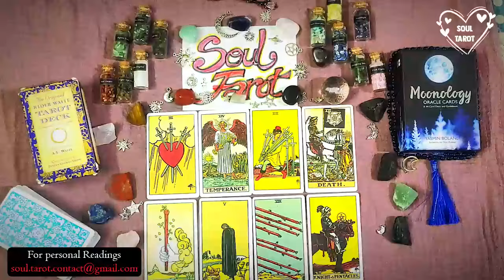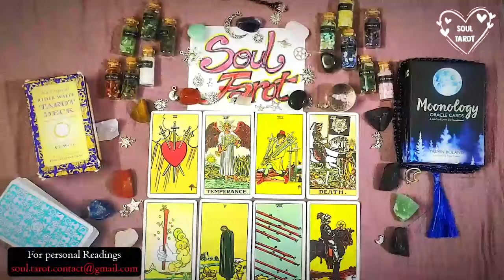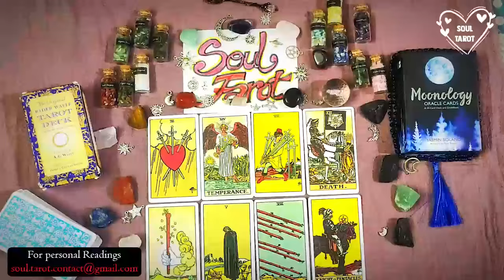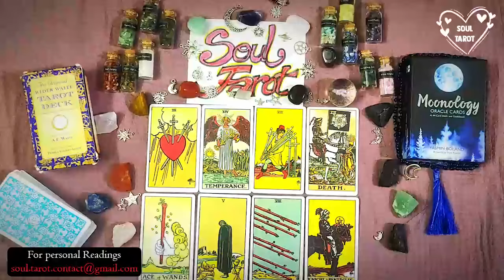SCORPIO TODAY 👋🏼 SOMEONE HAS FALLEN HARD FOR YOU & WANTS TO KNOW IF YOU FEEL THE SAME